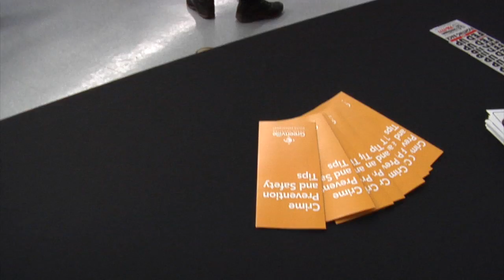Inside Greenville: Community Stakeholders Meeting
Inside Greenville: Greenville PD hosts 1st Annual Stakeholders Meeting that include many individuals, groups, & organizations from throughout the community. Greenville PD is providing information to the community stakeholders for them to bring back into the community.